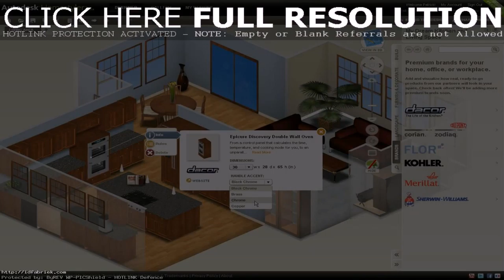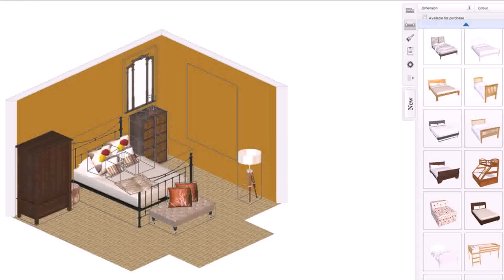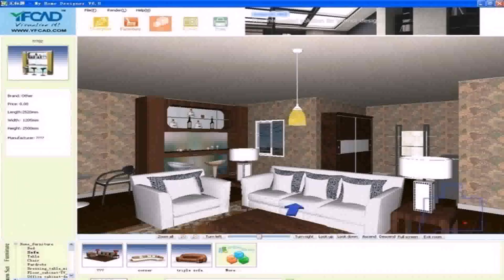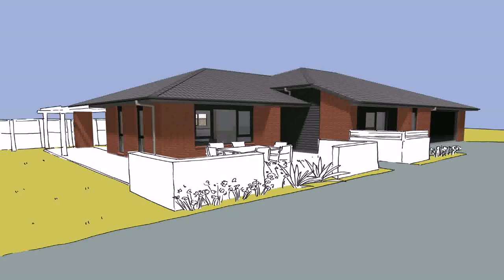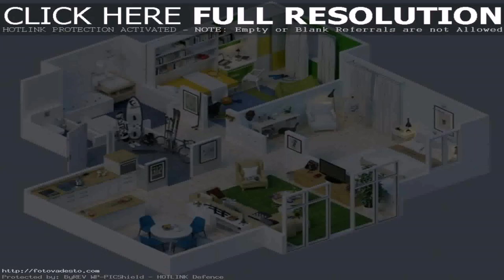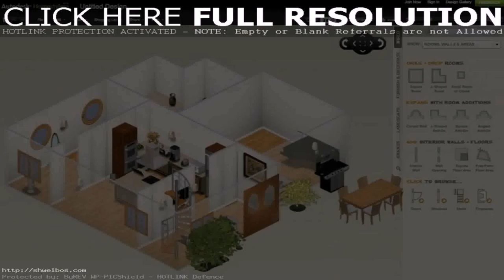3d House Interior Design Games (see description)